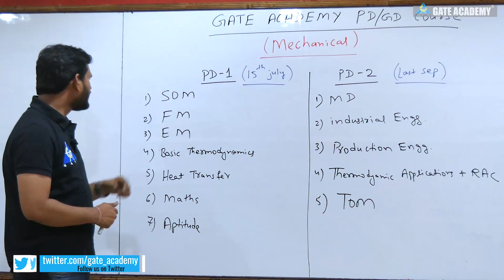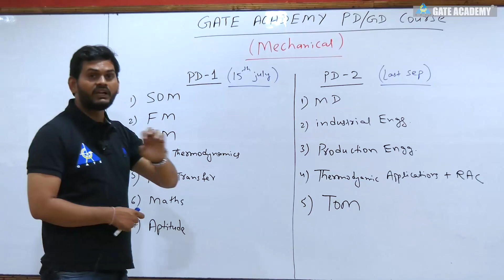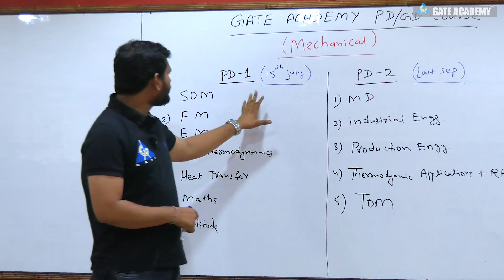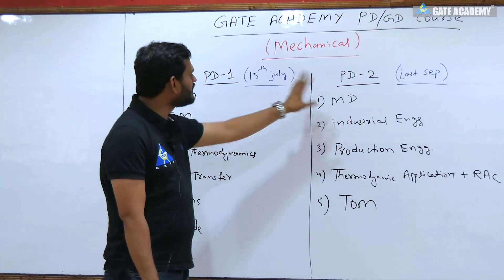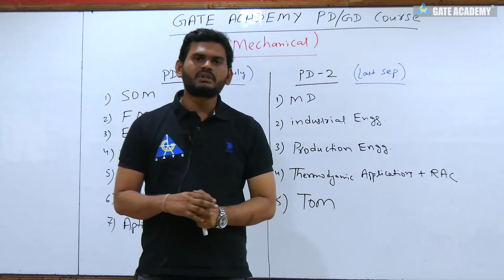Subject in PD-1 & PD-2 for GATE 20/21 | Mechanical Engineering